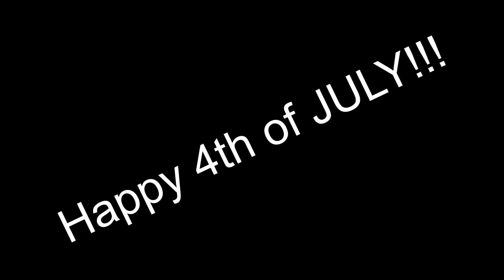Independence Day, Free To Be Silly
A short video for the engineers out there. A bad Rube Goldberg machine parody